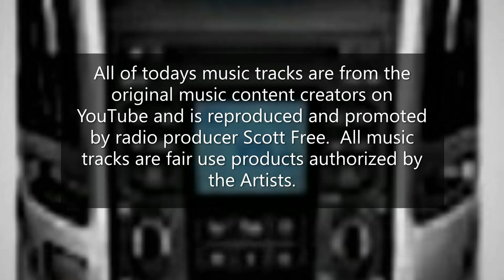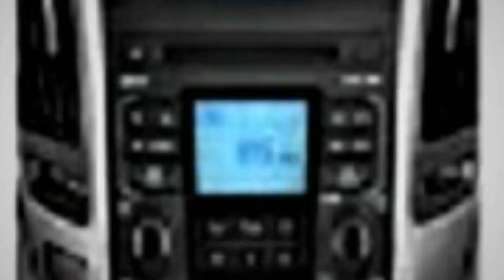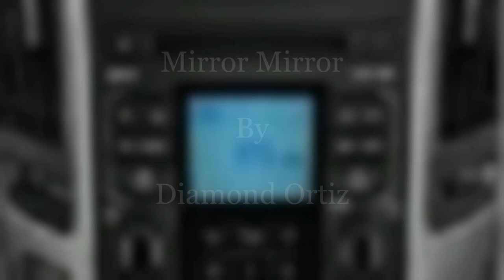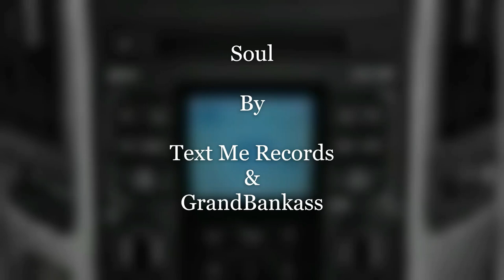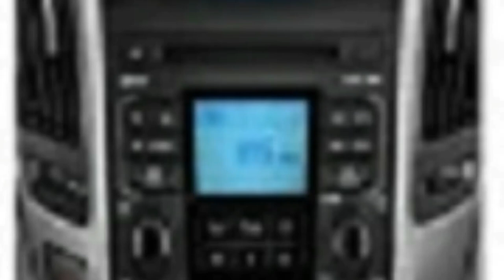The "Sounds of Sunday" Sept. 29th 2019 Music Tracks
R&B Music Mix:
1. Psychedelicacy By Doug Maxwell.
2. Swagger By Quincas Moreira.
3. Stuff By Otis McDonald.
4. Mirror Mirror By Diamond Ortiz.
5. Bluesed and Abused By Quincas Moreira.
Smooth Jazz Music Mix:
6. Never Known Love Like This By Coyota Hearing.
7. The Morning After By Bad Snacks.
8. Soul By Text Me Records & GrandBankass.
9. Mix It Up By RalphReal.
10. Late Night By Causmic.
International Music Mix:
11. Royale By Josh Lippi & The Overtimers.
12. Corporate Mello Groove By Doug Maxwell.
13. Take A Break By Aaron Lieberman.
14. Double Down By Silent Partner.
Thanks for tuning in to the show today.  Below are exciting links to Rio De Janeiro Brazil where I vacationed months ago with Mr. John Thompson of Rio 4 Less Apartment Rentals.
Copacabana Brazil Videos By Mr. John Thompson:  Enjoy!!